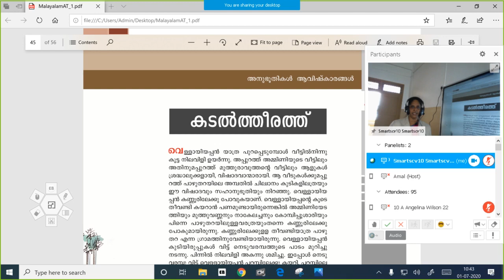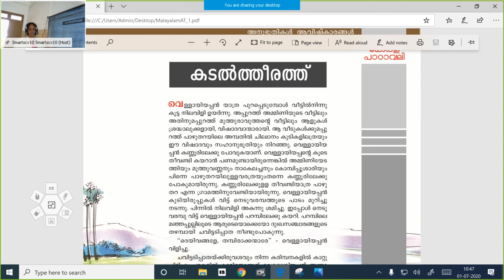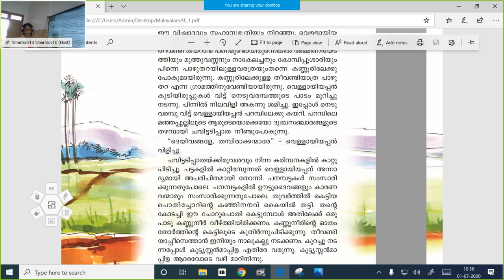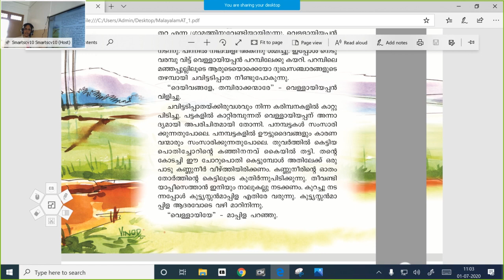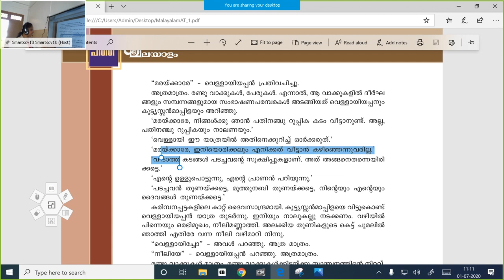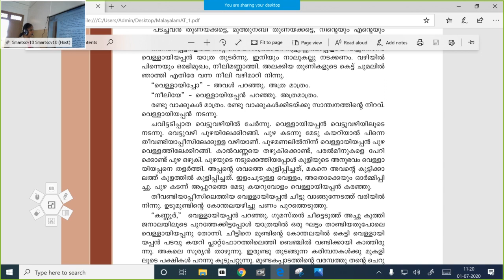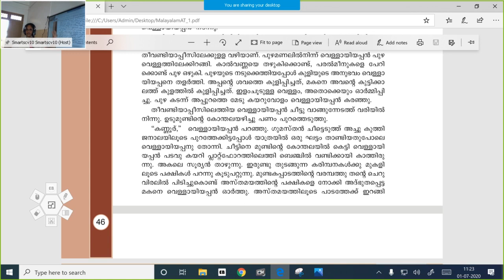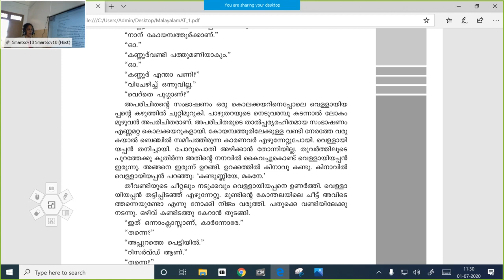Online Class || Malayalam || July 1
Tutor: Mini James